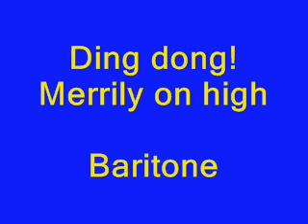Ding dong merrily on high baritone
Baritone line in TTBB arrangement of "Ding dong! Merrily on high"